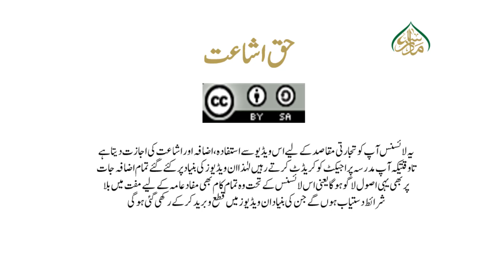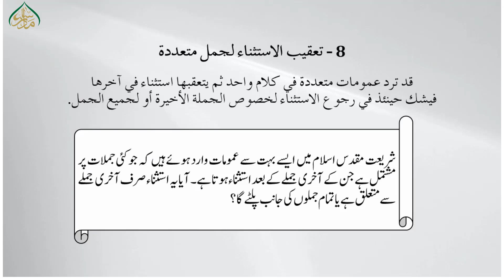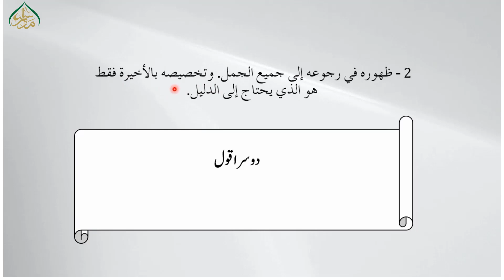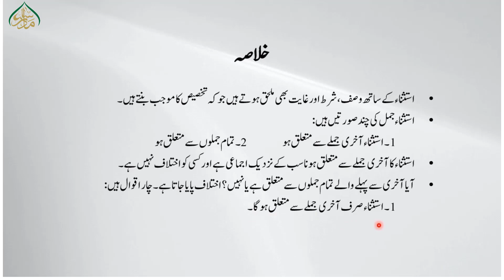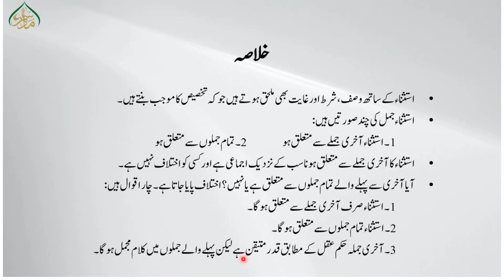اصول الفقہ للمظفر(حصہ اول)، سبق:131 متعدد جملوں کے بعد استثناء کا آنا (اول) /Usool ul Fiqh : 131